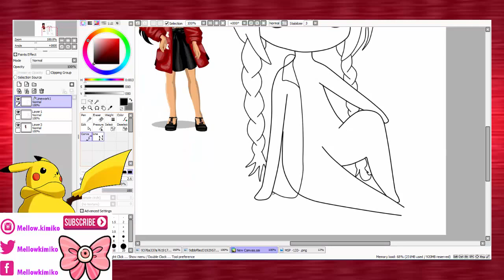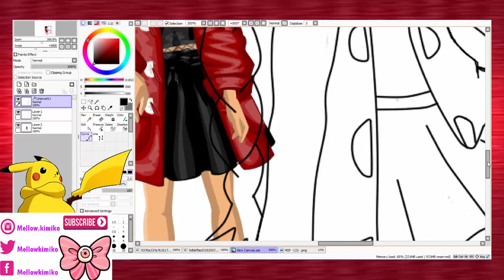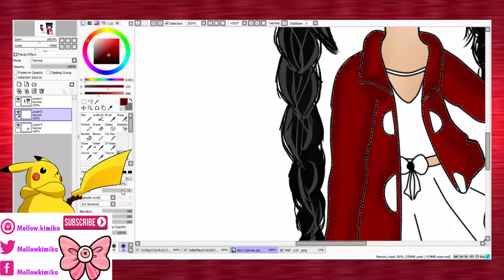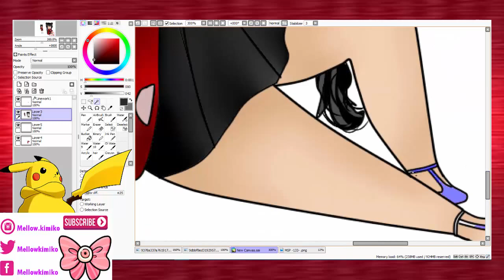DRAW - MSP - #1 MARION KIRBY - PAINT TOOL SAI